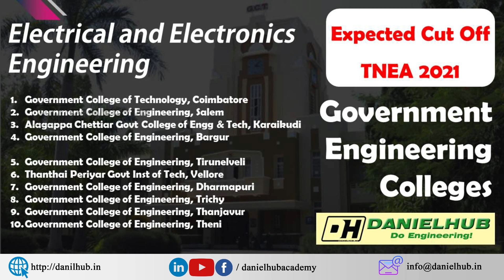EEE Expected Cut Off in Government Engineering Colleges - EEE Expected cut off in govt colleges 2021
Government Engineering Colleges - Expected cut off - BE EEE - TNEA 2021 - Daniel Hub

In this video, I have shared the list of expected cut off for BE EEE in TNEA 2021. Tamilnadu has totally 10 government engineering colleges and out of which four engineering colleges are autonomous colleges.

Government College of Technology Coimbatore EEE Expected cut off 2021
Government College of Engineering Salem Expected cut off 2021
Alagappa Chettiar Govt College of Engg & Tech Karaikudi Expected cut off 2021
Government College of Engineering Bargur cut off 2021
Government College of Engineering Tirunelveli Expected cut off 2021 EEE
Thanthai Periyar Govt Inst of Tech Vellore cut off 2021
Government College of Engineering Dharmapuri Expected cut off 2021 EEE
Government College of Engineering Trichy  Expected cut off 2021
Government College of Engineering Thanjavur Expected cut off 2021
Government College of Engineering, Theni Expected cut off 2021

Welcome to Daniel Hub Academy!

கற்பித்து கல் !
மகிழ்வித்து மகிழ் !!